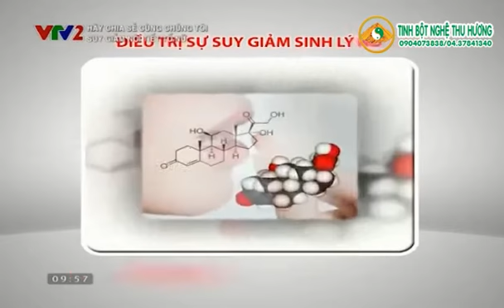Cẩm nang chống suy yếu sinh lý nữ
Do suy giảm hoạt động trục dưới đồi-tuyến yên-buồng trứng nên nội tiết tố sinh dục nữ giảm sút dẫn đến chị em kém phát triển vòng 1, suy giảm ham muốn sinh hoạt tình dục, sinh lý nữ, điều trị yếu sinh lý, – Chuyên cung cấp tinh nghệ nguyên chất, chất lượng cao, 100% từ thiên nhiên, không chứa bất kỳ chất bảo quản hay chất phụ gia nào. LH: 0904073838/ 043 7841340.
Nguồn: VTV.VN